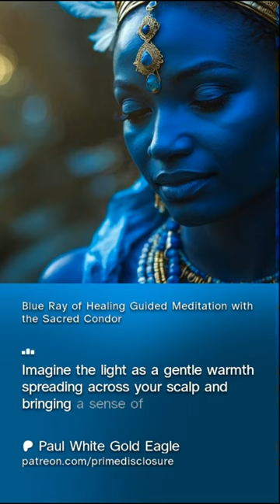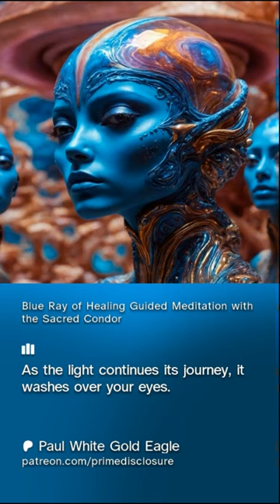Blue Ray of Healing Guided Meditation with the Sacred Condor 🕉 (clip from patreon) 🕉 meditation 🕉🕉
🔥 New! on Patreon: Blue Ray of Healing Guided Meditation with the Sacred Condor 🔥

🌊✨ Embark on a journey of profound healing with our "Blue Ray of Healing Guided Meditation." Let the calming energy of the blue ray wash over you, soothing your mind, healing your heart, and restoring balance to your entire being. This meditation is designed to provide deep relaxation, stress relief, and a rejuvenating experience that you can enjoy anytime, anywhere.

What You'll Experience:

Guided Visualization: Immerse yourself in a serene landscape where the blue ray, symbolizing purity, protection, and healing, envelops you in its comforting light.

During this meditation, you will connect with the blue healing light, allowing it to envelop your entire being, bringing clarity to the mind, peace to the heart, and rejuvenation to the body. This guided experience will help you release emotional blockages, soothe physical discomforts, and realign your chakras with higher vibrations.

Relaxing Atmosphere: Accompanied by gentle ambient music or the soothing sounds of nature, making your meditation experience deeply immersive.

Why Choose This Meditation?
Perfect for beginners and seasoned meditators alike.
Ideal for those seeking relief from anxiety, stress, or looking to enhance their healing journey.
Can be used as part of your daily wellness routine or as a special treat for self-care.

Join us in this tranquil voyage towards inner peace and healing. Hit play, take a deep breath, and let the blue ray transform your day.